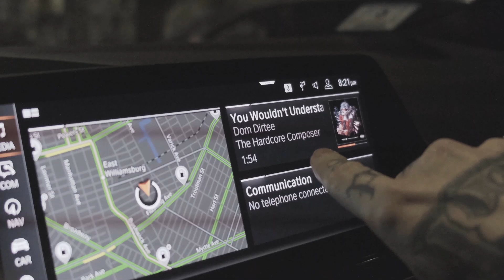Dom Dirtee "You Wouldn't Understand" feat. Paul Wall, Millyz (Official Music Video)